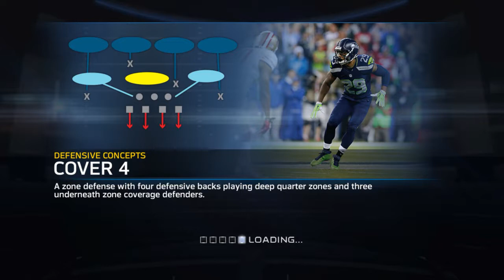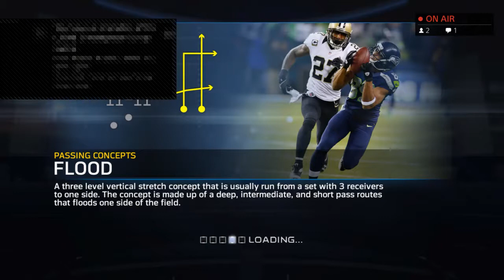Madden NFL 15 Ultimate Team [#13] | Indianapolis Colts Season Solos (9/29/2014)